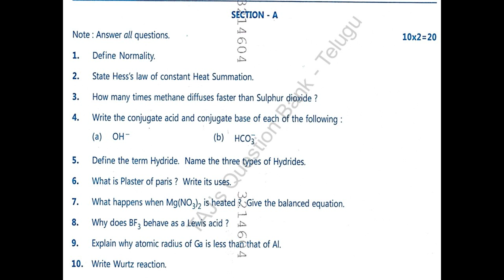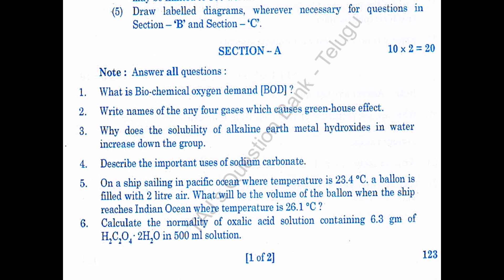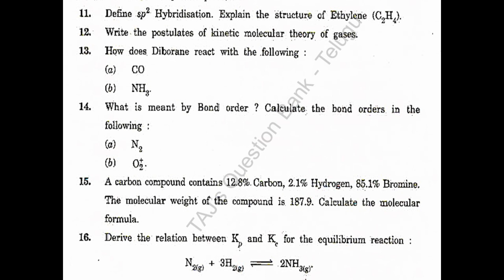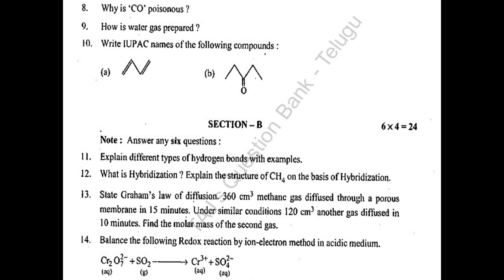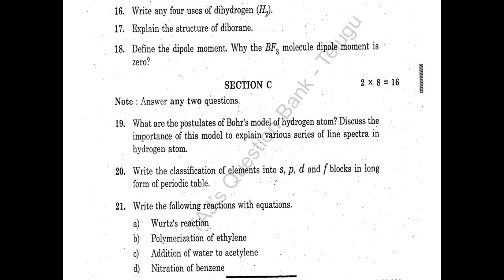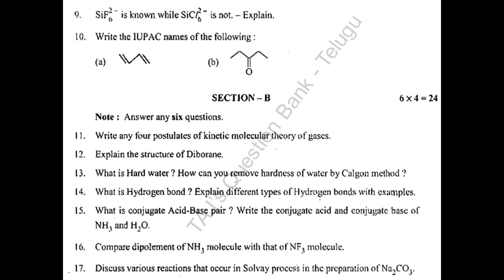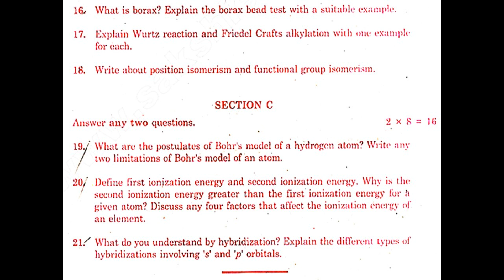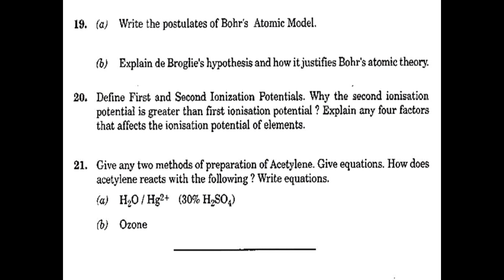AP Inter 1st Year Chemistry 2023, 2022, 2021, 2020, 2019, 2018, 2017, 2016 IPE Question Paper Boards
2023, 2022, 2021, 2020, 2019, 2018, 2017, 2016, 2015 Chemistry 1st year Intermediate question paper of Andhra Pradesh.